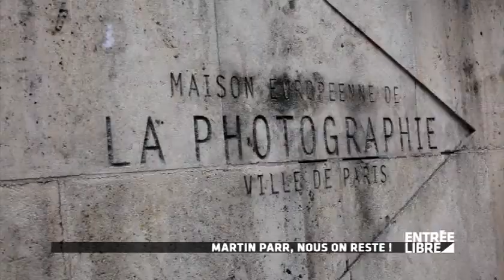Martin Parr : expo à la MEP - Entrée libre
Martin Parr : exposition photographique à la MEP - Entrée libre